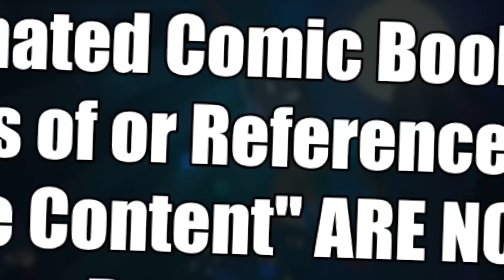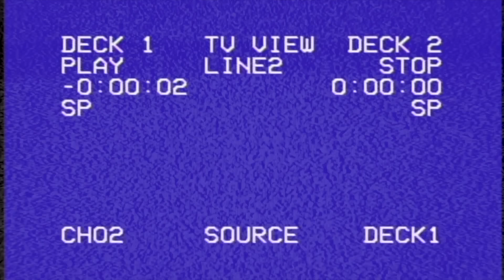SPECTACULAR SPIDER-MAN Season 1, Episodes 1 & 2 REACTION!! Vulture | Electro | Marvel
FINALLY REACTING TO SPECTACULAR SPIDER-MAN!! to Save on Allergy Relief!
After Reacting to a ton of the DC Animated Movie Universe & Tomorrowverse Films, @CoyJandreau  & John Humphrey are back to try some Marvel Animation!!  Tackling Peter Parker's Origins as a 16 year old Student & Intern, the first 2 episodes are jam-packed with familiar themes & characters including Uncle Ben & Aunt May, With Great Power Comes Great Responsibility - we meet Gwen Stacy, Norman & Harry Osborn, a pre Lizard Dr. Curt Connors, Adrian Toomes Vulture, pre Sandman Flint Marko, Max Dillion aka Electro, a pre Venom Eddie Brock, J Jonah Jameson & the Daily Bugle, The Enforcers, a mystery kingpin, and MORE!
Coy & John react to all the best villain fights as well as the show's depiction of the classic struggle to balance coming of age as Peter Parker with the responsibility of being Spider-Man.  With his appearance in Across the Spider-Verse + constant rumors of new Spider-Man films involving Tom Holland, Andrew Garfield, or Tobey Maguire, not to mention the theatrical release of Spiderman 1 and 2, it's a great time to be a spider-fan!
NOTE FOR YOUTUBE: All Footage Featured From "Spectacular Spider-Man" Is From A FICTIONAL Animated Marvel Comics Series. Any & All References To "Mature Content" Is NOT Real

0:00 Leave a LIKE!
1:31 Spectacular Spider-Man 1x1 Reaction
19:04 Spectacular Spider-Man 1x2 Reaction
34:50 Astepro!
36:55 Spectacular Spider-Man Review
47:24 Patron of the Day SHOUT OUT!